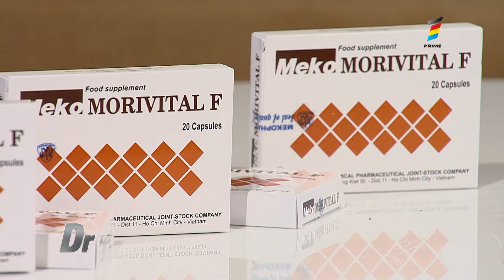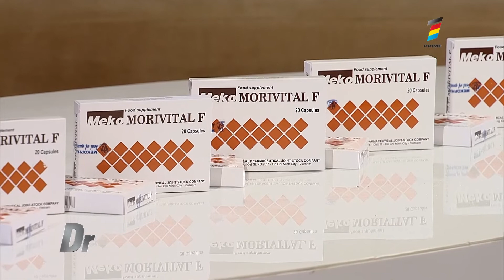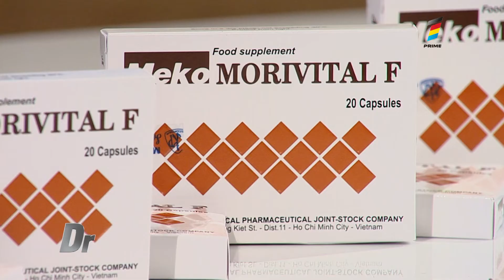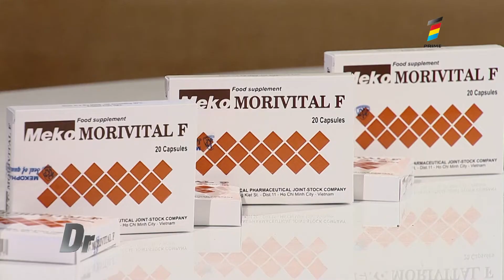Hormonii stresului și efectele lor asupra oamenilor. Vitamine și aminoacizi care îți vin în ajutor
Rodica Ceavdari, medic de familie, dspre efectele negative ale stresului asupra sănătății. Află ce vitamine și aminoacizi te vor ajuta să păstrezi armonia dintre starea fizică și cea emoțională.